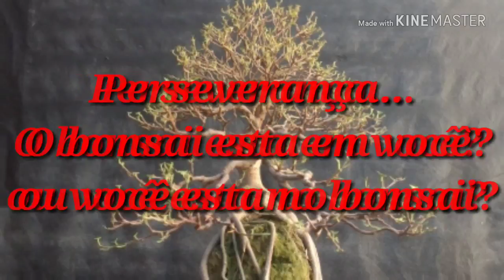Bonsai Fícus Retusa - Evolução de 5 anos de condução...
Evolução de 5 anos de trabalho de um dos meus Fícus prediletos.
5 anos de condução apartir de uma pequena estaca.
No bonsai vale a pena a perseverança e a dedicação...